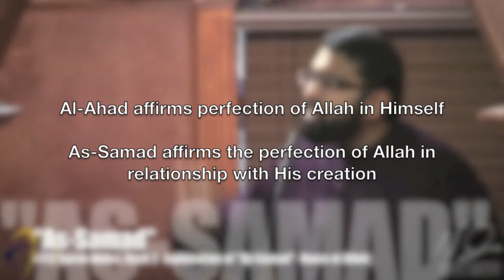#112 Surah Ikhlas, Ayah 2, "As-Samad"